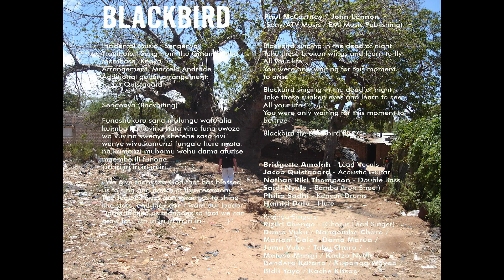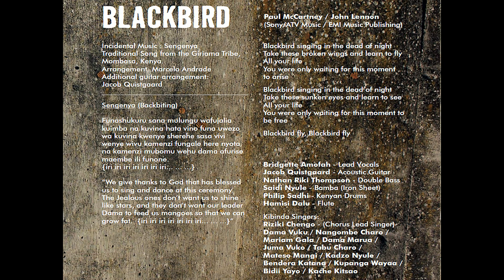Blackbird - Marcelo Andrade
Written by John Lennon and Paul McCartney. Track number 10 from the album "African Tree" by Marcelo Andrade, featuring Bridgette Amofah, Jacob Quistgaard, Nathan Riki Thompson, Saidi Nyule, Philip Sadhi, Hamisi Dalu and the Kibinda Singers from Mombasa, Kenya. Available from ourlandrecords.com